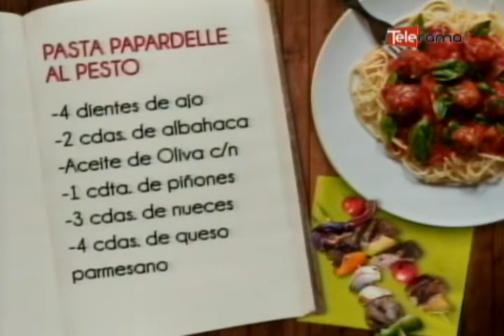Pasta Papardelle al pesto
Ingredientes:
4 Dientes de ajo
2 cucharadas Albahaca
Aceite de Oliva c/n
1 cucharada Piñones
3 cucharadas Nueces
4 cucharadas Queso parmesano
200 gramos de Pasta papardelle
1 litro Agua

Preparación:
PASO 1.  Para la salsa pesto, pelar los dientes de ajo y colocar al horno con un chorrito de aceite para suavizar, aparte blanquear las hojas de albahaca y cortar cocción en agua helada y reservar.
PASO 2. Moler en un procesador o en un mortero con un pilón el ajo, hojas de albahaca, piñones, nueces, queso parmesano e ir agregando poco a poco hasta formar una pasta lisa.
PASO 3. Cocinar la pasta en agua hirviendo con sal, escurrir y mezclar con la salsa pesto.
PASO 4. Servir en un plato para pasta (grande semi hondo) decorado con hojas de albahaca.